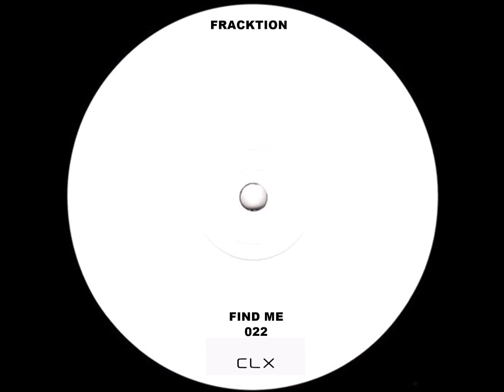Fracktion - Ruinas (Original Mix)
Release Name : Crisis
Cat : CLX021
Artist Name : Fracktion
Label : CLX
Format : Digital
Genre : Electronic
Style : Minimal /Deep Tech
Release Date : 23/05/2024